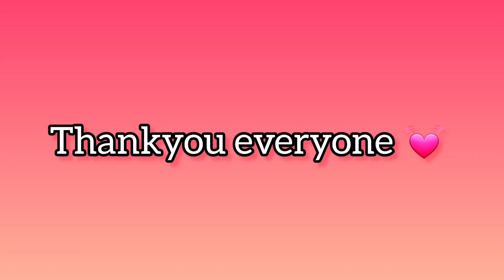आखिरकार aj iska मोहरत nikl hi gya📷 | Aloo palak🥬| Ap sbko भी walk kradi aj 🤣| Positive vibes k liye🧿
Jai mata dii everyone 🙏